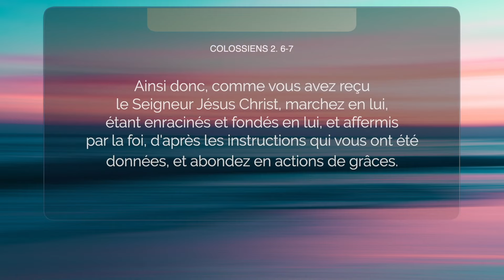Puis-je avoir la sagesse? - Vos questions en bref - Il Est Écrit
Caroline nous demande: «Comment avoir la sagesse et comment s'ancrer dans le Seigneur?»

Voici la réponse de Lydia et Alberto!